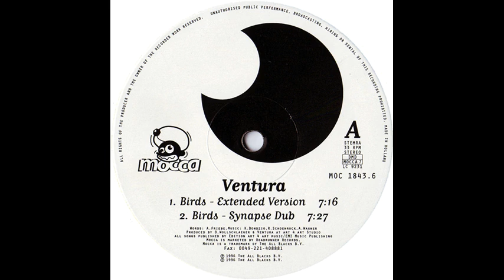Ventura - Birds (Synapse Dub)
Etichetta:
Mocca ‎– MOC 1843.6, Mocca ‎– DMD Mocca 7
Formato:
Vinyl, 12", 33 ⅓ RPM
Paese:
Germany
Uscita:
1996
Genere:
Electronic
Stile:
Progressive Trance